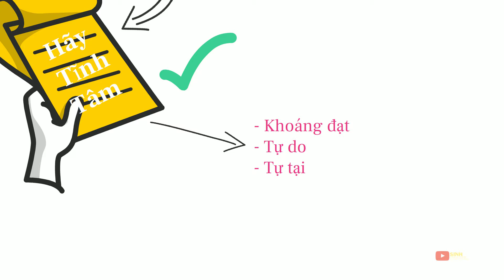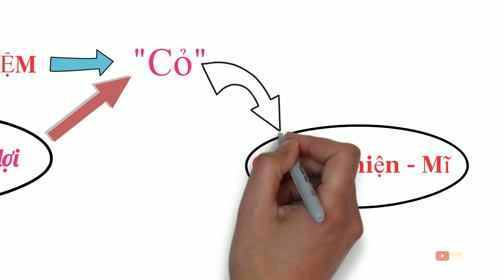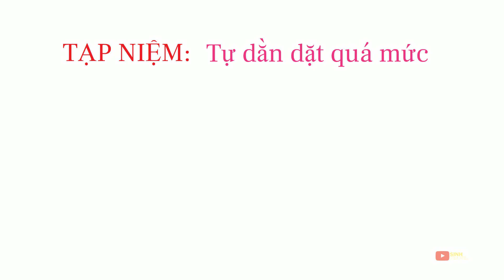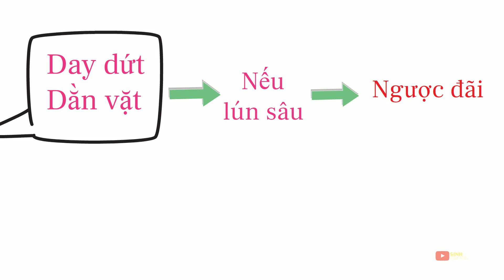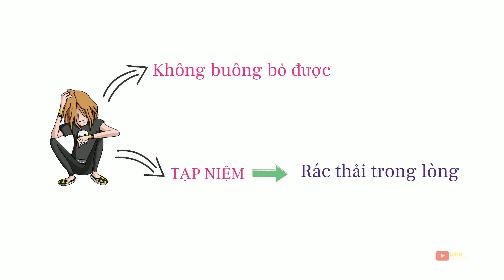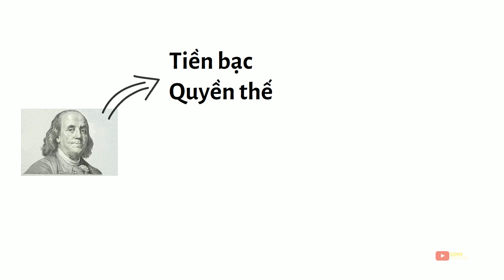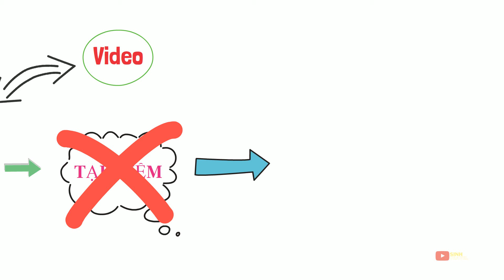Tâm có tạp niệm tức phiền não nảy sinh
► ► Sinh Travel là kênh vlogs về những hành trình du lịch, ẩm thực, khám phá cuộc sống với những nét đặc sắc về văn hóa, phong tục tập quán, tâm linh, lịch sử, địa lí, các câu chuyện độc lạ mà bản thân mình trải nghiệm được và chia sẽ trực tiếp, thực tế nhất đến với các bạn. Rất mong được sự ủng hộ của các bạn, hãy Đăng kí kênh để cùng mình đặt chân đến những vùng đất mới và xem những câu chuyện mới nha các bạn.
Theo dõi tin mới nhất của mình tại đây nè ạ:
► ► Ủng hộ mình 1 ly cà phê tại đây nè ạ:
- Ngân hàng: Ngân hàng TMCP Hàng Hải Việt Nam - Maritime Bank - MSB (chi nhánh Thoại Sơn, An Giang)
- Chủ tài khoản: Đoàn Tấn Sinh
Cảm ơn quý bà con ạ!
© Video có bản quyền nên các bạn có lấy sử dụng thì vui lòng dẫn nguồn về kênh của mình dùm ạ.